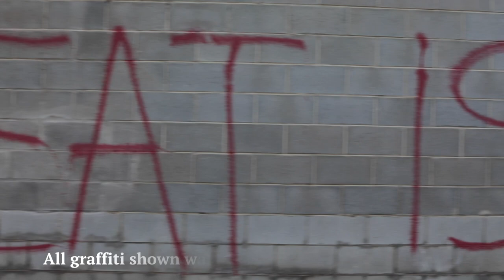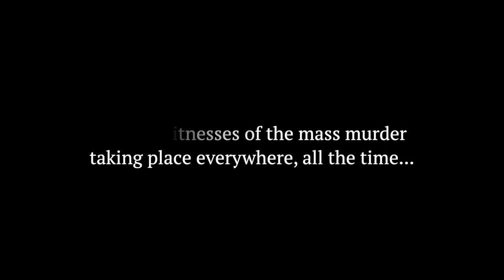Vigil by Barcelona Animal Save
Activists witness the last moments of lives of cows in a slaughterhouse in the outskirts of Barcelona.